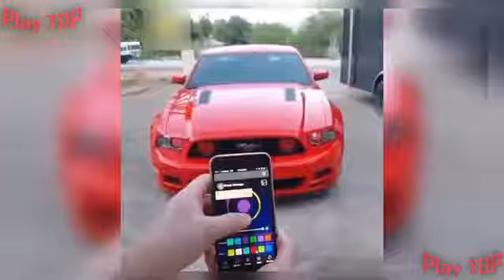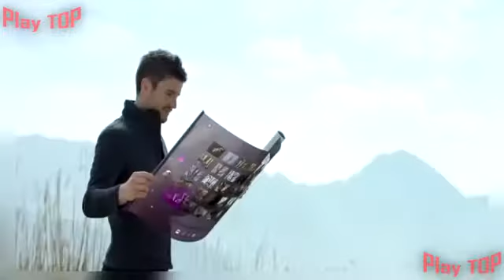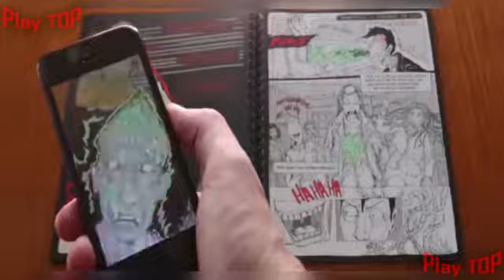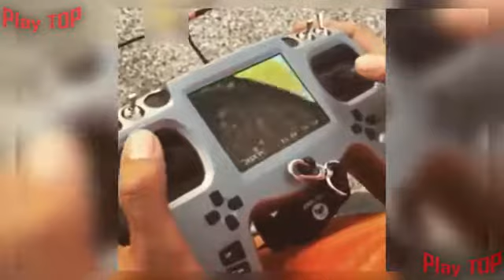A tecnologias que voce nao sabia que existe.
Escreve no canal play top